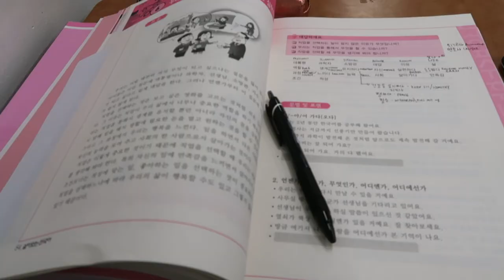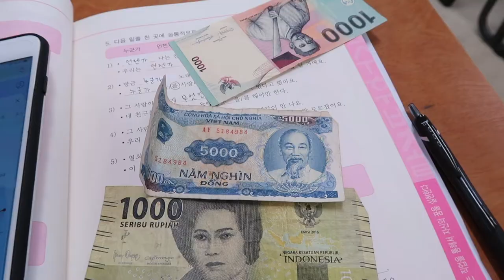Cockroaches, Immigration & Class 28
[한국어]
안녕하세요~ 이번 주에 좀 바쁘네요... 나는 바퀴벌래가  내 룸메이트라는 걸 알게 됐어요... 아휴 힘들다--- 지금은 출입국 관리소에 가서 등록증을 만들고 있어요. 어학당 수업은 너무 어렵지만 힘낼 거예요! 베트남 친구들도 사귀어서 앞으로의 수업은 더 재미있을 거예요~ 여러분, 건강하고 조심하세요!

카메라: Canon G7X Mark ii

[ENG]
Hey~ This week was a little busy... I found out that my roommates are cockroaches... *sigh*--- I went to the Immigration centre so my alien registration card is being made right now. Class is really difficult but I must have strength! I made some Vietnamese friends so I think future classes will be fun~ Stay healthy and safe, everyone!

Hi! My name is Yasmine~ I'm 19 years old and currently studying Korean Language in Daegu, South Korea. I'm currently documenting my daily life through lifestyle vlogs, updates and more! Hopefully my Korean will improve and I will speak and subtitle my videos more.